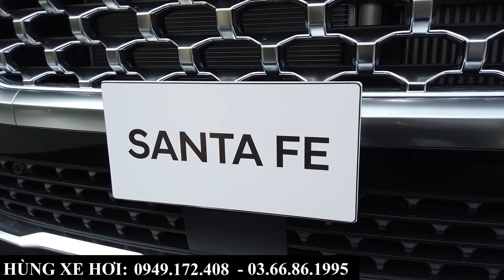Giá xe Hyundai Santafe 2022 Máy Dầu Cao Cấp | Ưu điểm tính năng của Santafe, Tucson phiên bản mới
+ Hotline Tư Vấn: 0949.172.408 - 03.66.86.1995